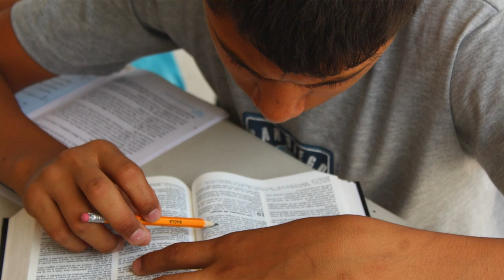Asamblea General 22 Noviembre 2021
Esta es la última asamblea del semestre otoño 2021 y esta organizada por la Escuela de Música y la Preparatoria